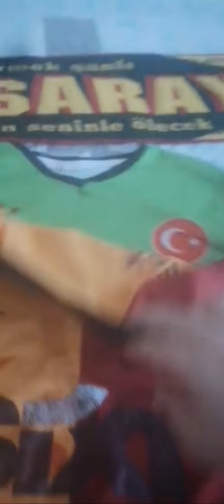Galatasaray formalarım ve şortlarım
Sizce Kaç tane forma vardı